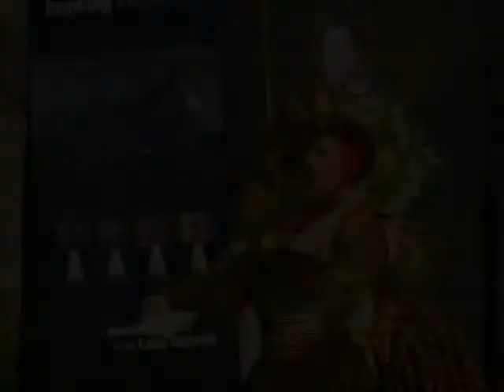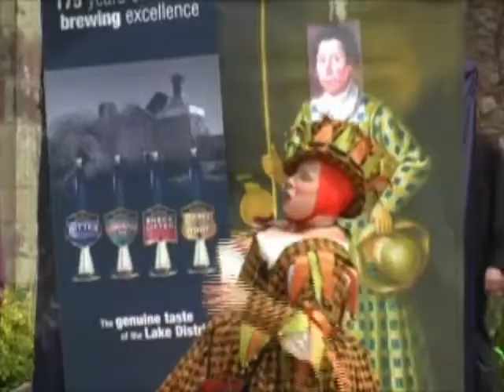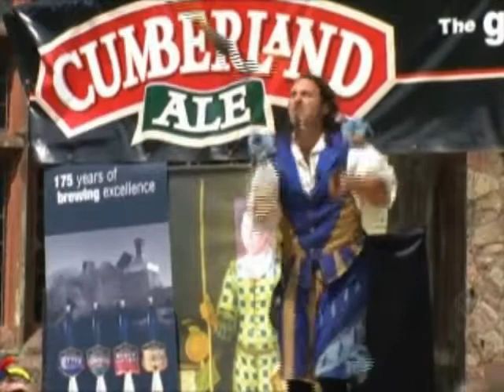Jester tournament at Muncaster Castle in the Lake District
Highlights of the International Jester Tournament won by American Paul Garbanzo